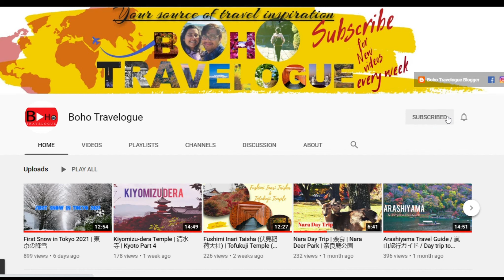Tokyo | Autumn in Showa Memorial Park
Autumn in Showa Memorial Park
Japan Rail Pass is one of the most convenient travel passes for foreigners who are willing to travel to Japan. Here we try to explain the pass thoroughly hope it will help you take your plan to Japan a few steps further.